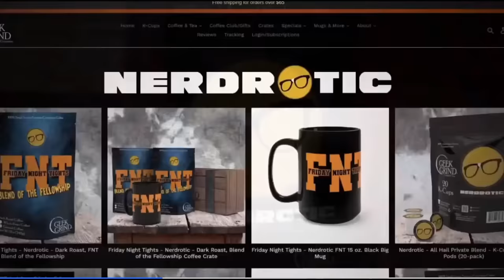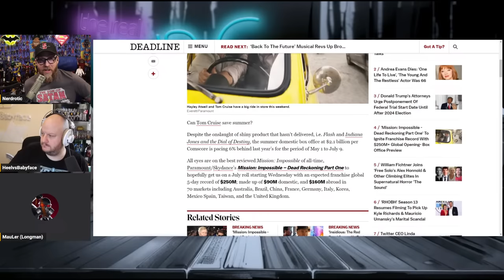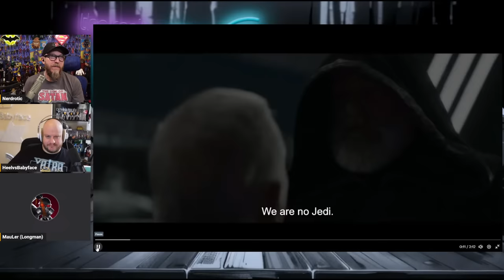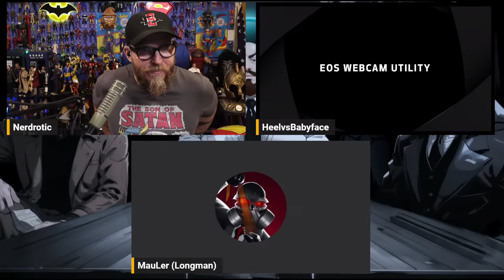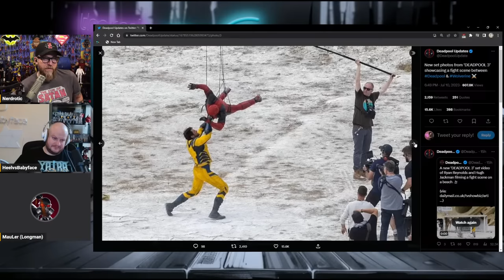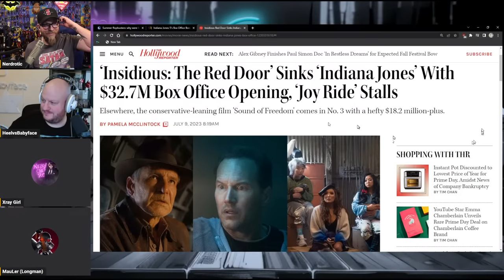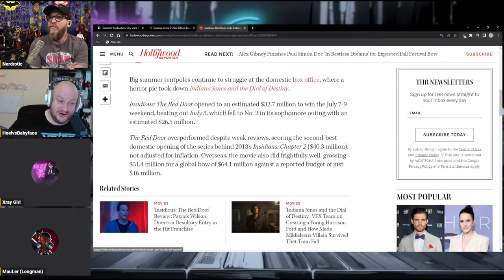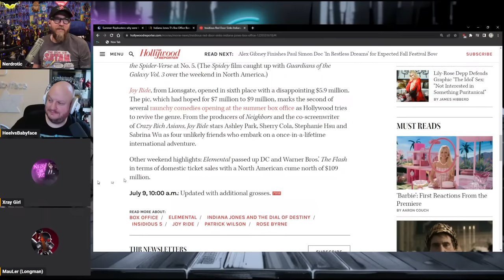Disney INFERNO! The Real BBC with HeelvsBabyface and MauLer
Welcome to Bagging, Boarding, and Chatting. The Comic Book Show with Gary from @nerdrotic, Az from @HeelvsBabyface @hawttoys and The Long Man from @MauLerYT @EveryFrameAPause

FNT T-Shirt!